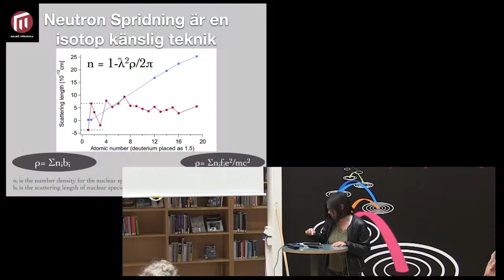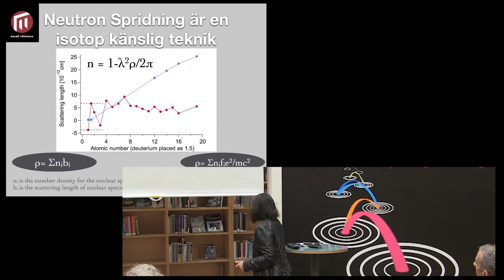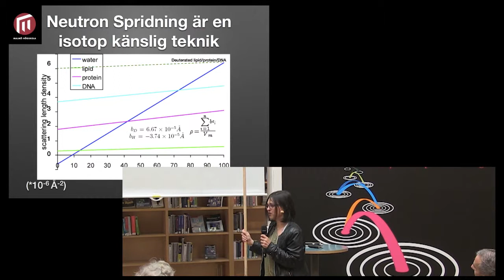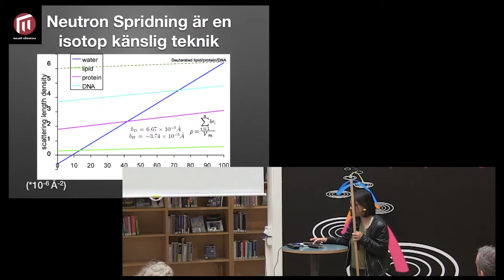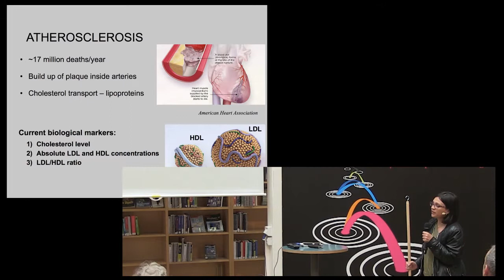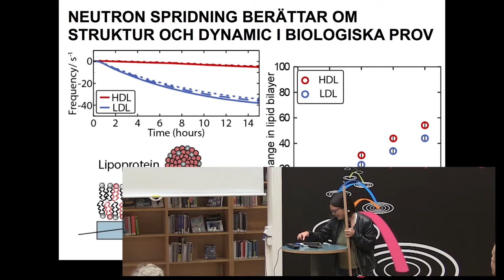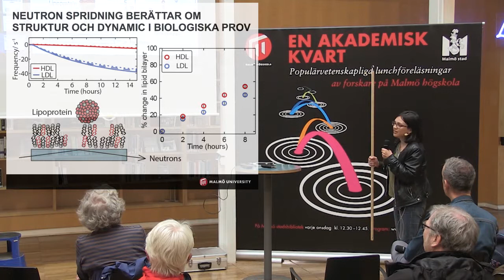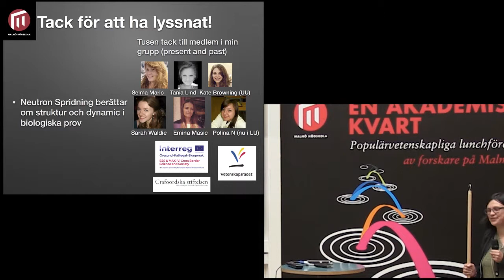Maritè Cardenas: Neutronspridning inom life science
Populärvetenskaplig föreläsning av Marité Cardenas, forskare vid Biofilms - Research Center for Biointerfaces, Malmö högskola